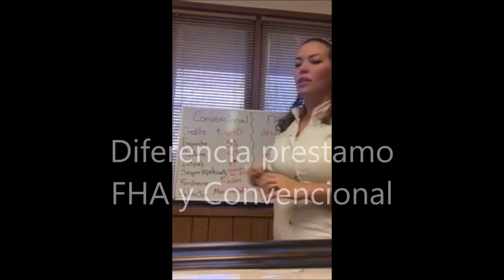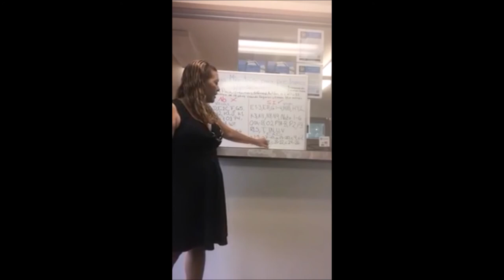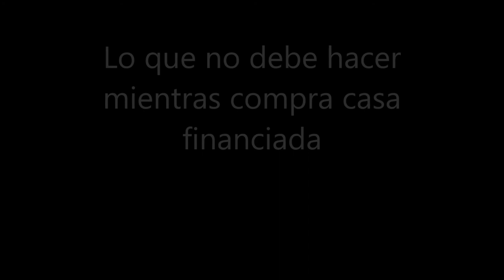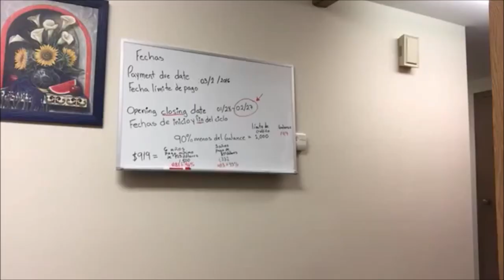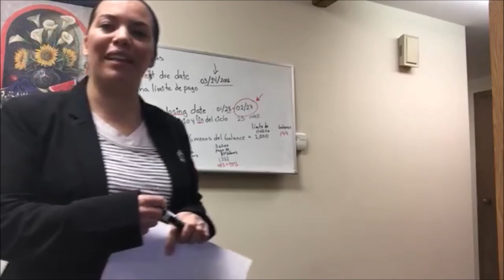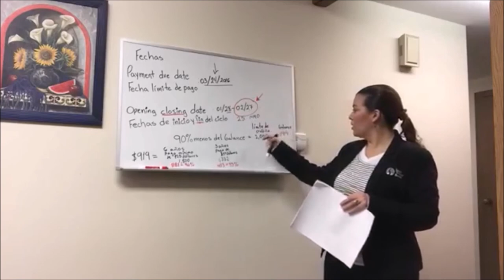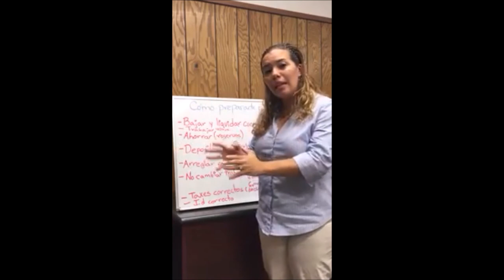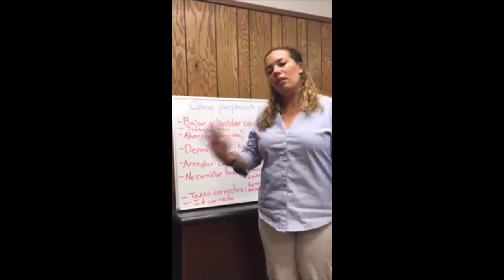OJO, HISPANOS QUIEREN COMPRAR VIVIENDA FINANCIADA EN FLORIDA , MIRE ESTE VIDEO